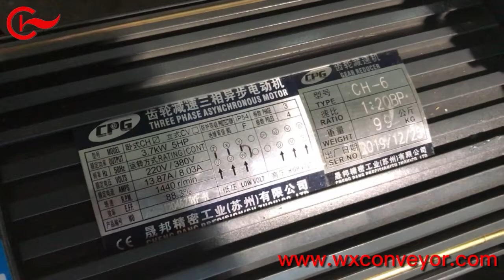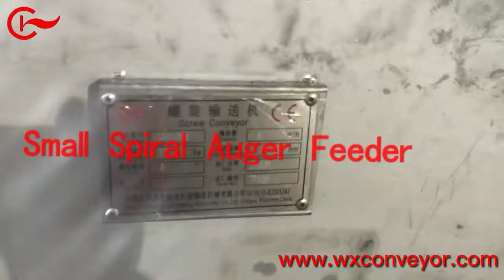Small Hopper Spiral Auger Conveyor,small auger feeder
Small Spiral Auger Feeder,U trough with removable cover ,easy to clean and maintain.